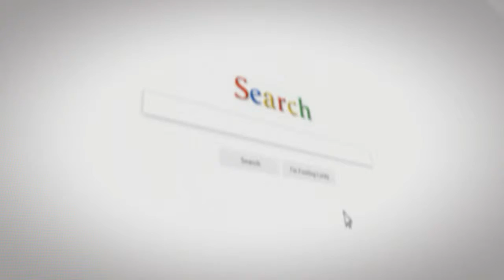[HOT INFO] Bugatti Would Be The Last VW Division To Make An SUV | Watch Now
By this point, every brand under the Volkswagen Group umbrella is making SUVs: VW, Skoda, Seat, Audi... even Bentley and Lamborghini. All but one: Bugatti.

Cheers,
CarBizReviews